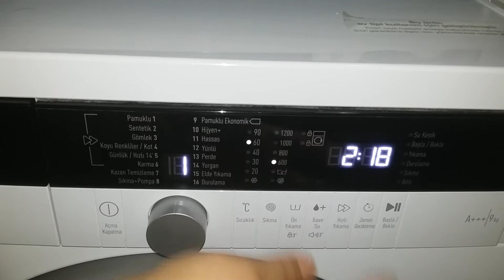Arçelik 9123 kullanımı